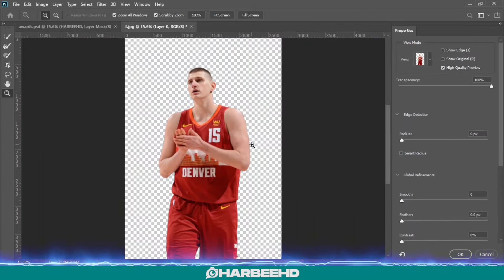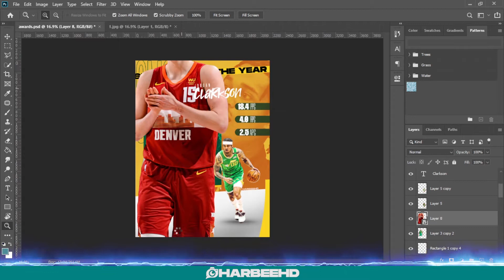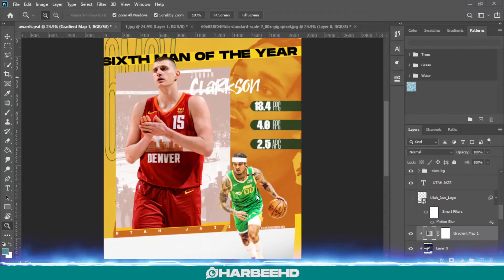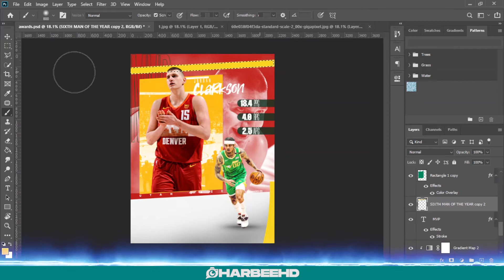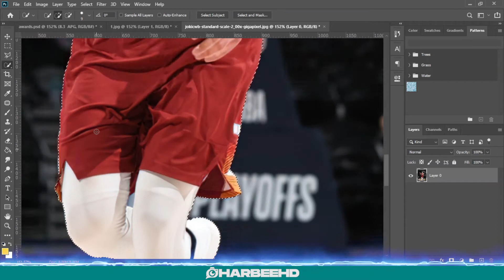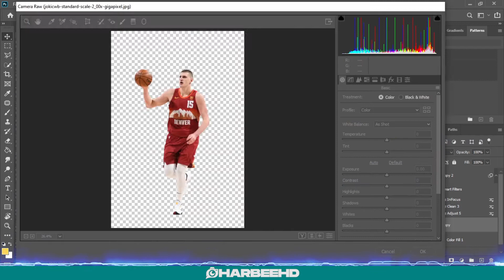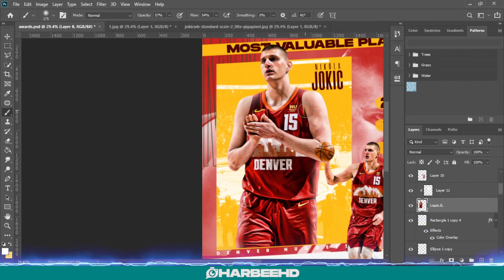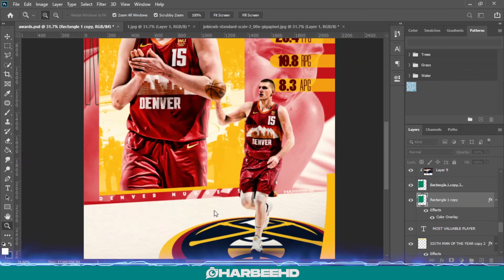NIKOLA JOKIĆ | NBA Graphics Speed Art